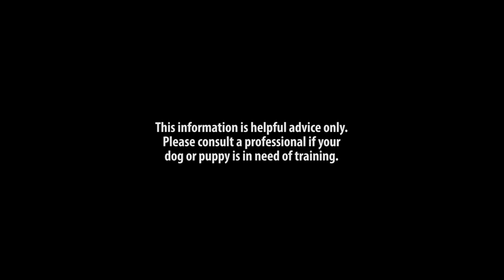Should I Let My Dog on the Bed or Couch? - Good Dog Tube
All behaviours are connected as they establish attitude, so you'll see how correcting one behaviour and setting a standard will have a positive effect in other areas.